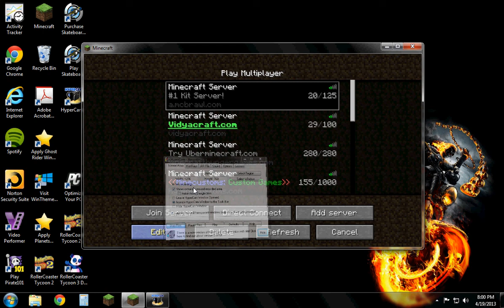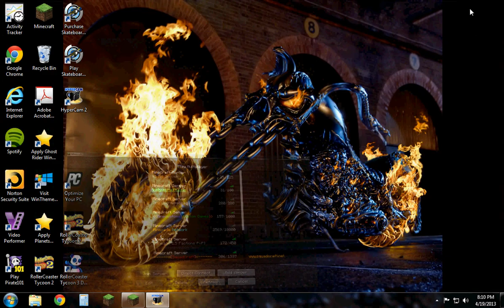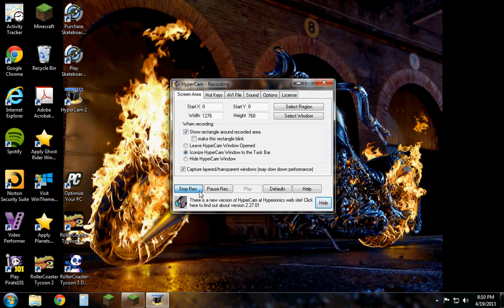pvp ep 1 your face ticks me off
yes server is free and public